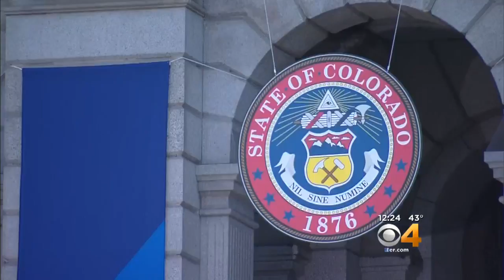More Public Areas Open During Gubernatorial Inauguration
Gov. Jared Polis was sworn in at Colorado's governor on Tuesday.